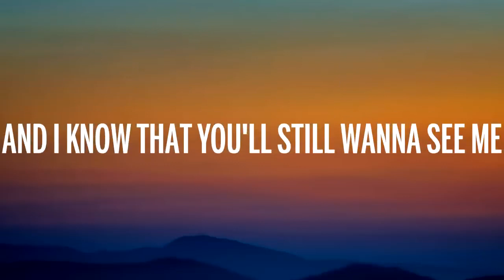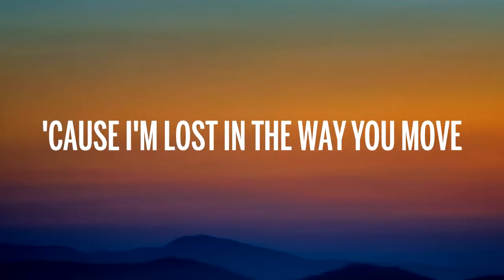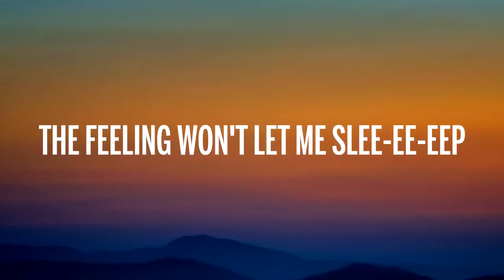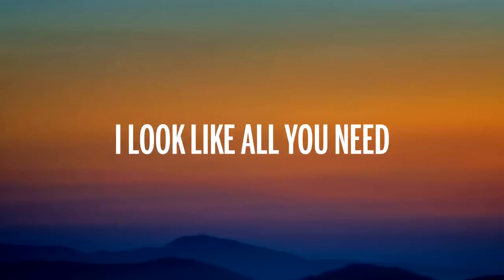Calvin Harris, Dua Lipa - One Kiss (Lyrics)